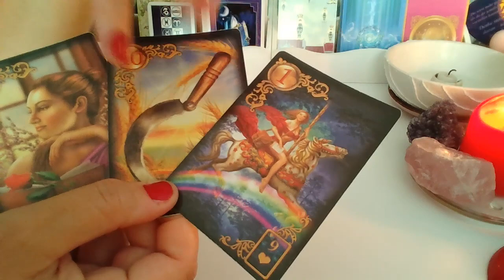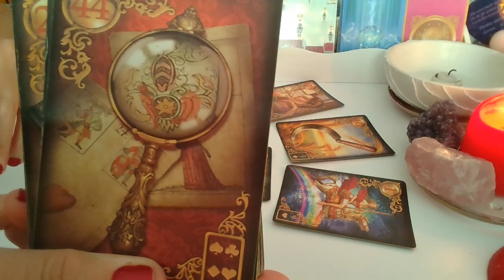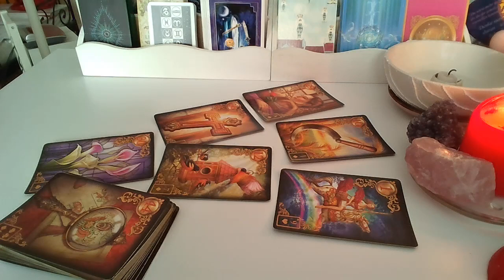ORAKEL SOBóTKOWY❤️CO ON/ONA MYSLI?❤️Karty LENORMANDA❤️subskrybuj kanal❤️ wrozby porady magia ❤️